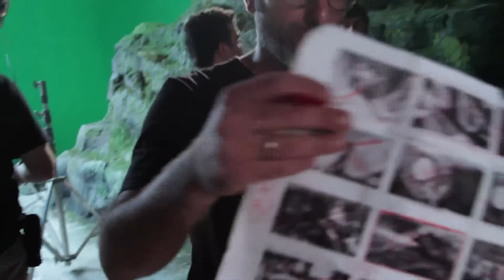Sony Bravia (Behind the Scenes)